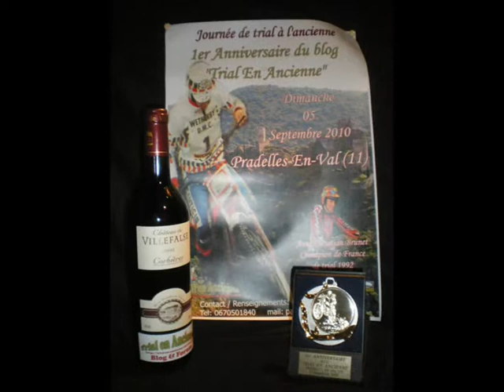Trial à l'ancienne - Anniversaire du blog "Trial en Ancienne"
Journée anniversaire du blog Trial en Ancienne
Dimanche 05 Septembre 2010
Pradelles-en-Val (11)